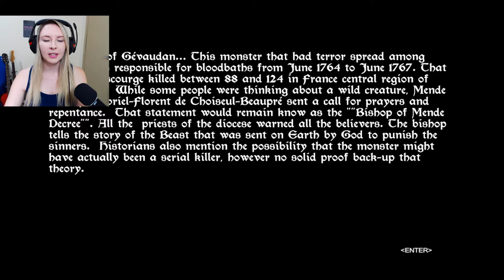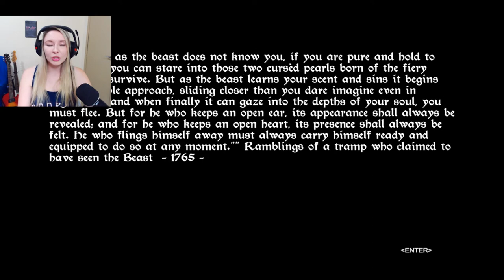Corre Que Aí Vem O LOBISOMEM - Gevaudan (Zerando o Jogo)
Corre Que Aí Vem O LOBISOMEN - Gevaudan (Completo)

Pense nos sustos que levei com um lobisomem atrás de mim haha

Pra quem quiser saber mais sobre o jogo e ver o detonado dele, eu recomendo o Canal do Maruron Games:

Steam: Garota Terror

Configurações do meu computador:

Sistema Operacional: Windows 7 Ultimate 64-bit SP1
Placa Mãe: ASUSTeK
Processador: Intel Core i5 6500 @ 3.20GHz
Memória RAM: 8 GB
Placa de vídeo: 2047MB NVIDIA GeForce GTX 750 Ti
HD: 500 GB